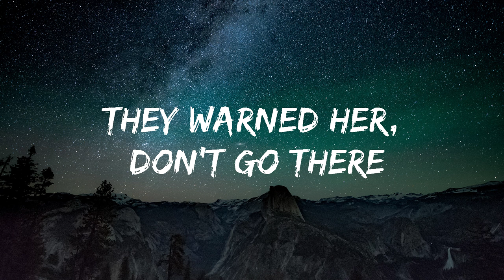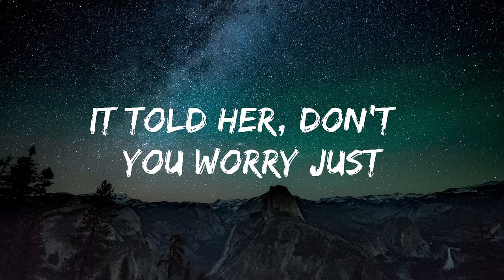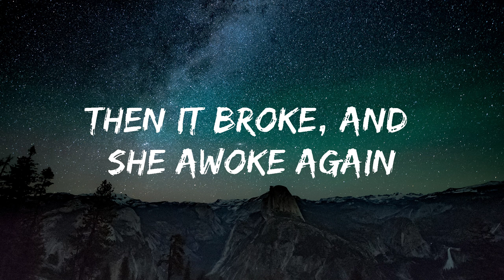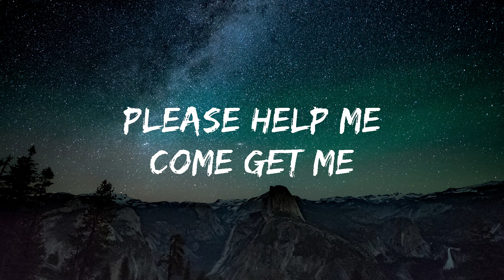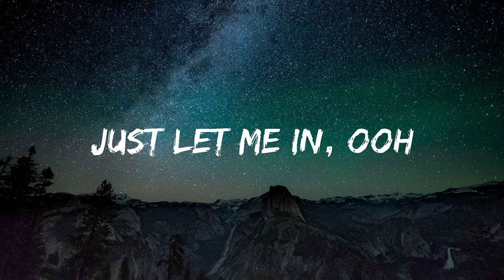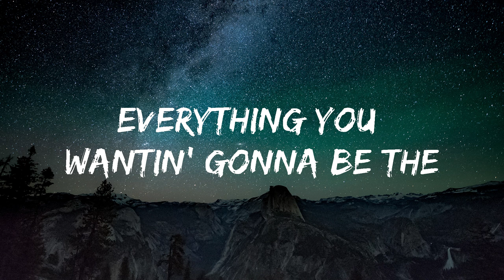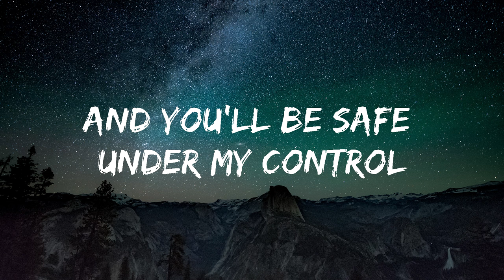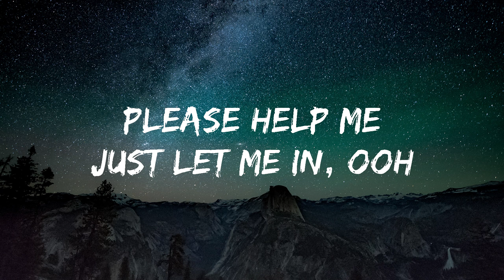Alan Walker, K-391 & Emelie Hollow - Lily (Lyrics)